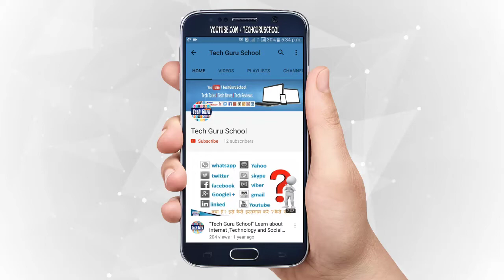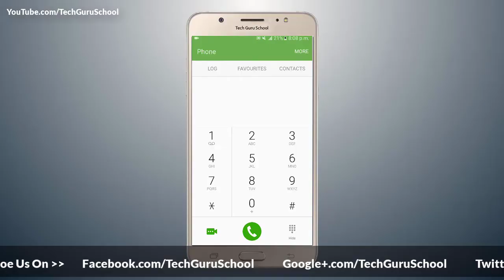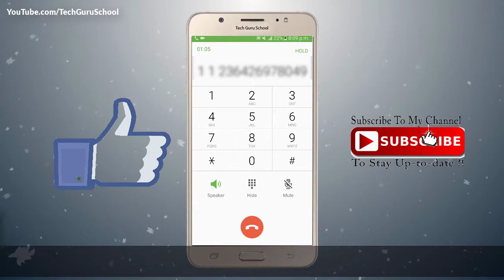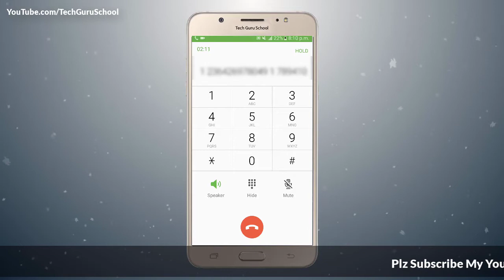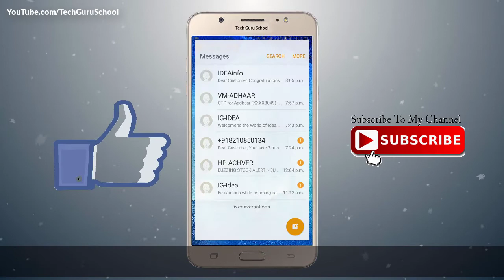How To Link Aadhaar Number With Mobile SIM Free At Home Via IVRS For Re Verification Using Hindi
Ab Dosto aap Sabhi telecom company ki sim ko Ghar baithe hi aapke Aadhar Card se toll free number '14546' ki madad se bilkul free mein link kar sakte hain to kya hai uske liye process  ye jane ke liye a video Jarur Dekhe..

Welcome to the "TechGuruSchool" (Us,Our or We Channel)

इंटरनेट, टेक्नोलॉजी और सोशल मीडिया के बारे में सीखिये हिंदी में ...

Learn about internet ,Technology and Social Media in Hindi from
Tech Guru School I

how to ? what is ? how is ? how to learn hindi ? kya hai? kaise shike ?